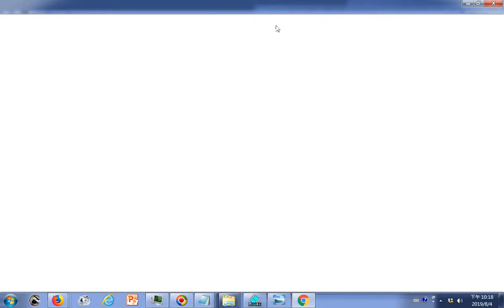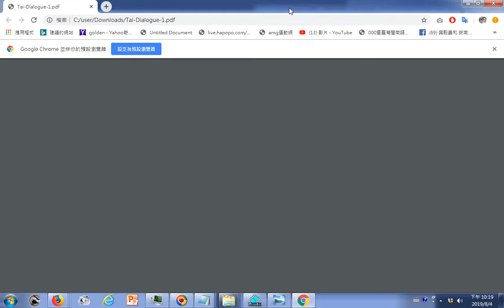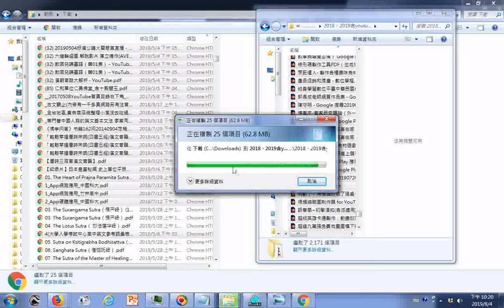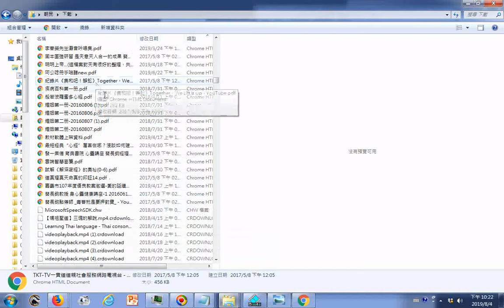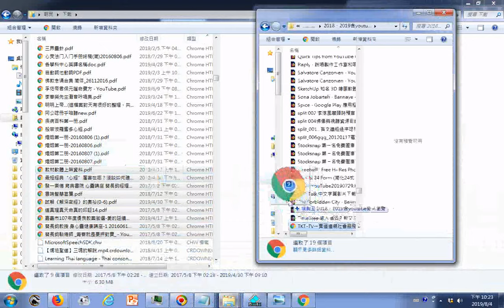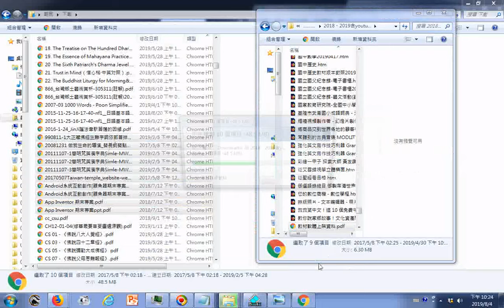20190804瀏覽split 001後半是最有價值的影片01含瀏覽觀看youtube影片的紀錄 名及擷取的檔案名稱含瀏覽臺灣閩南語自我介紹的文章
2018_2019YOUTUBE-HTML網路影片片名目錄在雲端硬碟的網址
2019從擷取的圖片得知Youtube網路影片片名目錄(可用手機語音助理說:OK GOOGLE 請開啟影片. (片名前半...))(操作方法是先長按手機螢幕正下方中間的圓形按鈕)